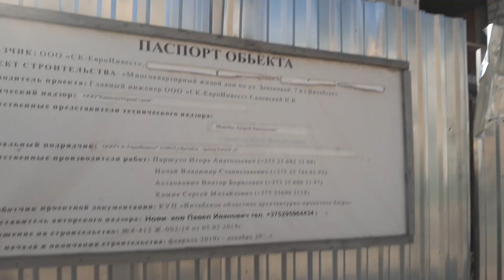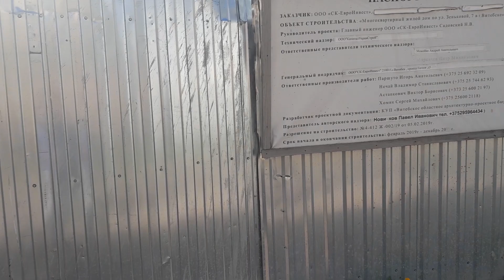Этот дом закончат строить в 2031 году(Витебск, Ул.Зеньковой 7)(30.04.2023)